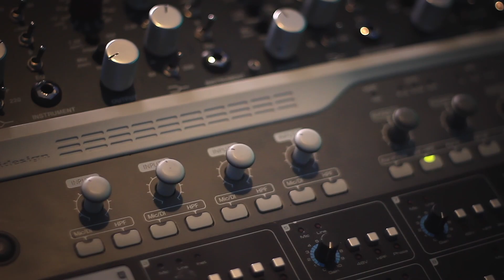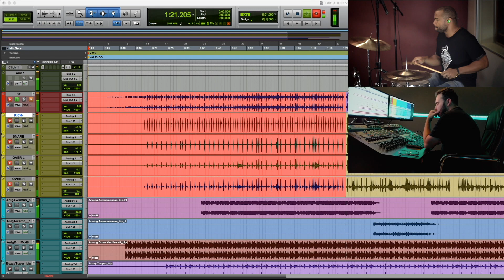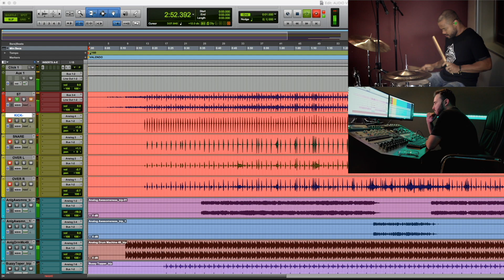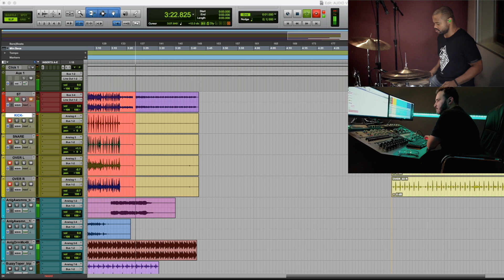GRAVANDO BATERIA COM 4 CANAIS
Várias pessoas já me procuraram dizendo que não conseguem gravar
bateria com um bom som porque não possuem muitos canais e bons
microfones. Para mostrar que essa desculpa não cola, ao invés de usar
12 ou 16 canais e nossos diversos prés como de costume, gravamos uma
bateria com apenas 4 canais, usando 4 microfones de baixo custo,
ligados diretamente numa interface e com os prés da própria interface.
Depois dei uma turbinada no som e eis o resultado. Tire suas próprias
conclusões.